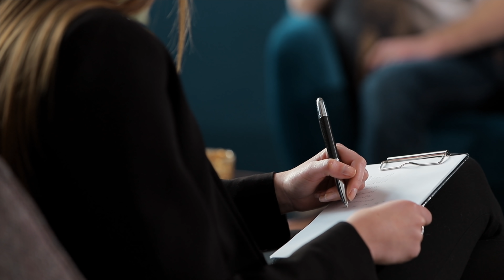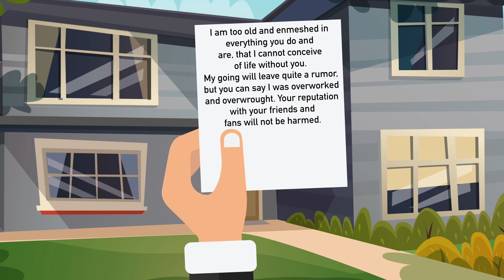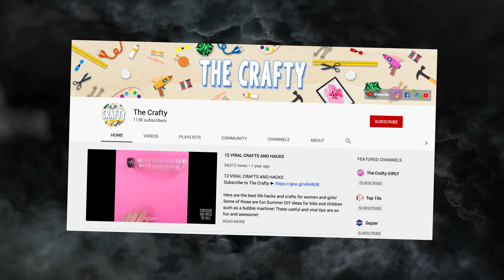10 Facts That Will RUIN Your Childhood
Top 10 Facts That Will RUIN Your Childhood

Description:
Charlie from Top 10s counts down the Top10 Facts That Will RUIN Your Childhood! From theories and scary facts about your favorite movies, TV shows and books from your childhood we will look at some things that will change the way you look back at nostalgia forever!